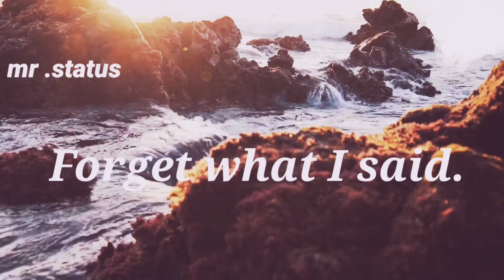what am I now ||short English lyrics status ||Aesthetic video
And there's no one to blame
But the drink in my wandering hands

And I can't take it back
I can't unpack the baggage you left